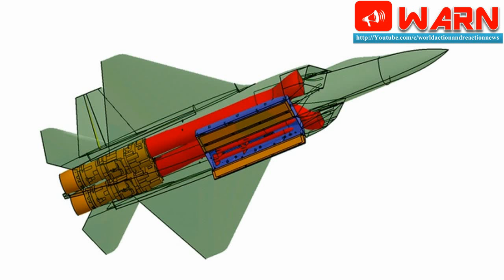Big Bang News India's AMCA 5th Gen Stealth Fighter Project could be completed in 2019-20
We recently contacted our source in HAL who is working with AMCA project, and we asked him about the comments made by ADA Chief recently about the timeline. He said that 2025 is the timeline given which is correct but what our “so-called’ journalists forgot to mention was that 2025 was not initial year but actually was the deadline given by MoD to ADA to make AMCA operational within the force. Though he said that AMCA’s Naval variant won’t come before 2025 (prototype). But the main AMCA variant which is meant for Air-Force is definitely coming in 2019 as a prototype for it’s first flight.

ADA modified the designs of AMCA which is the final design stage.

Now ADA-HAL is making 1:1 Model of AMCA for various tests related to stealthiness which would happen before the end of this year. This test will be the final procedure of AMCA before building it’s prototype which would start from 2018.

We also tried to get status of all component’s development and we succeeded. Here’s the update of AMCA’s component’s current status:

1. Design and Stealth Character work is compleated (Started in 2008 finished in 2017)
2. ADA is working on Composites and Control (Started in 2010-20 and will finish in 2018)
3. GE-414 or Kaveri K9 Engine will use in prototype. (ADA will get sample engines by first 2019)
4. ADA Avionics and Equipment team will working in process and it will be finish by 2018
5. Radar,  EW & EC, Cockpit, Sensors is in process and finilized by 2019.